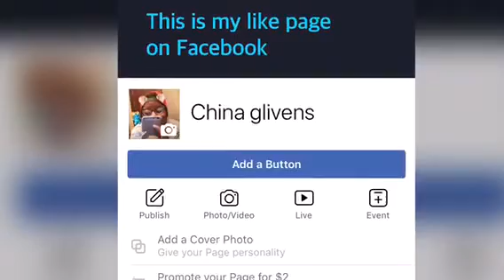My Facebook like page for my China stars